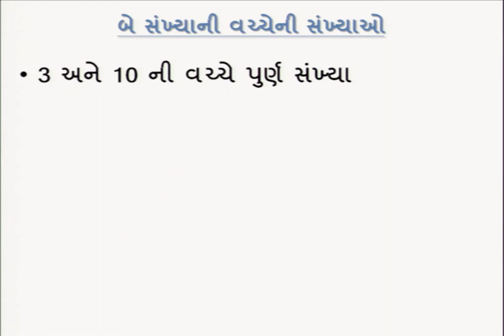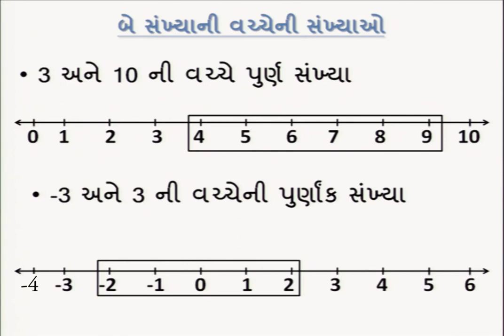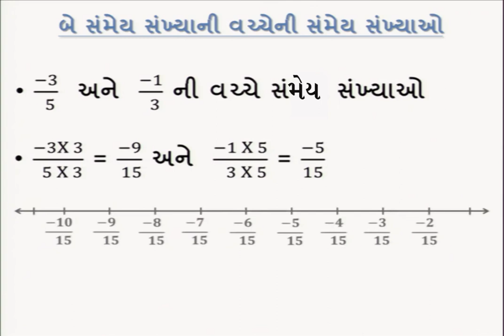std 7 Maths Chapter-9 "સંમેય સંખ્યાઓ" (Part 3) Sammey Sankhyao ganit Gujarati